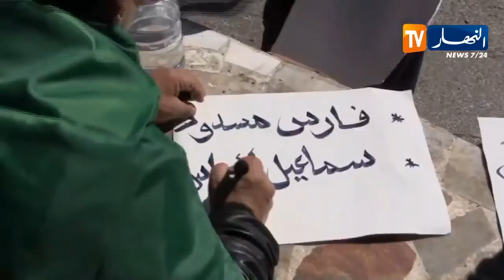مظاهرات سلمية للجمعة الرابعة على التوالي تنديدا بتمديد العهدة الرابعة